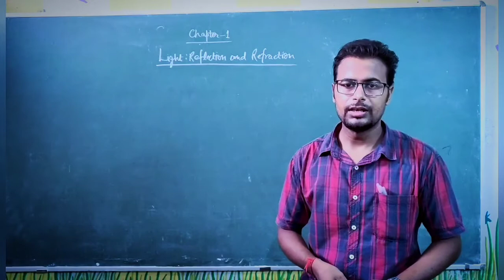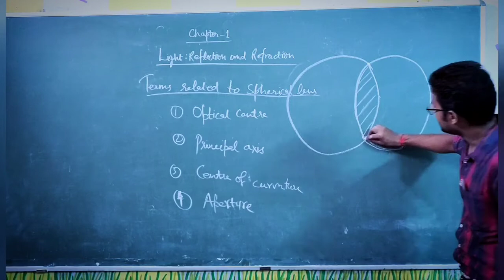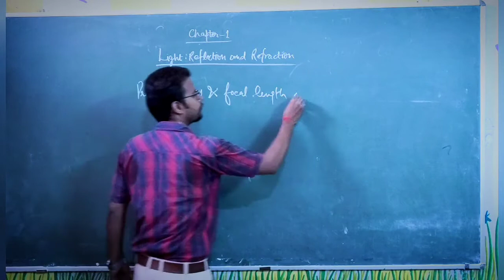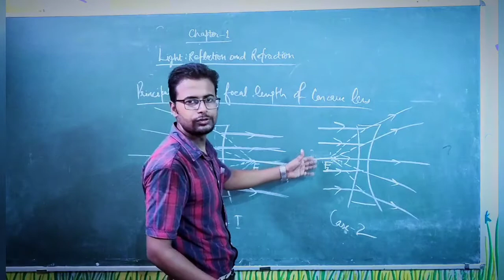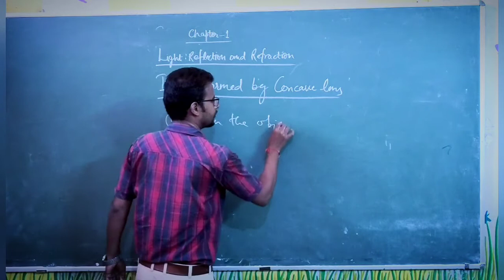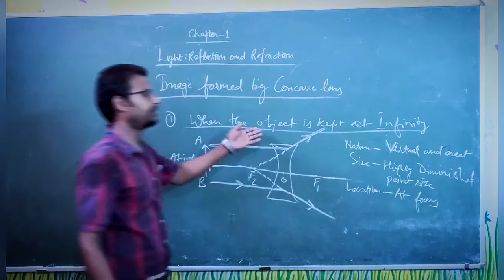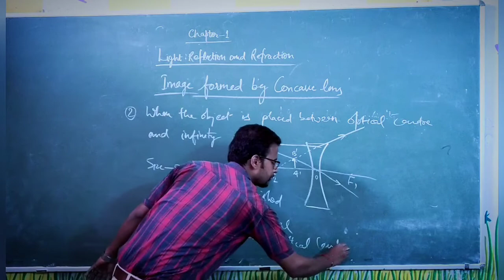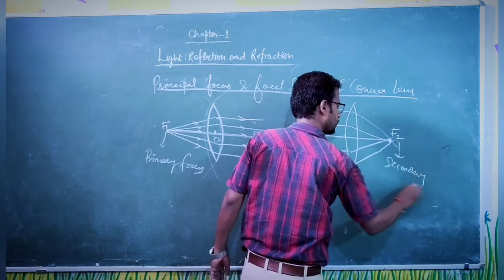Class-10th Chapter-1 ( LIGHT: Reflection and Refraction)Lecture-5